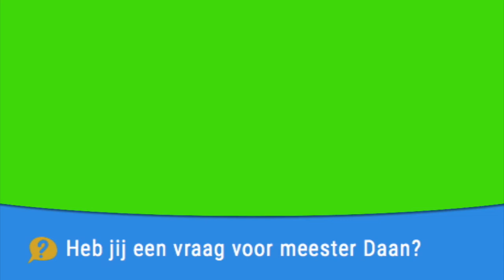Meester Daan - Hoe komt het dat we overal op de wereld resten vinden van dinosauriërs? (kort)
Kijk voor de hele video op een site van VierKeerWijzer.

Muziek:
- Diederik Pasman